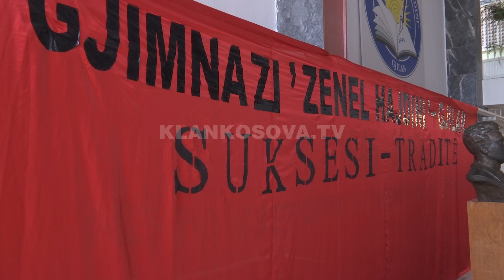MASHT ngatërron poenët në disa lëndë te testi i maturantëve - 28.06.2022 - Klan Kosova